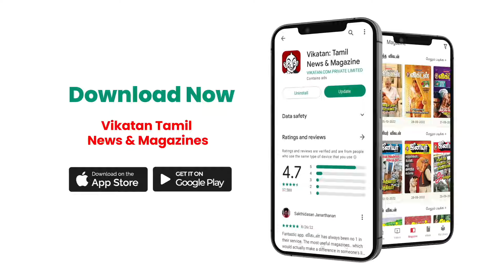You Are Beautiful -ன்னு Shreya சொன்னப்ப..! -VJ Angelin | Maamannan Thanksgiving Meet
Credits
Host - Kalyani
Camera -
Edit- Sathya
Channel Head - Hassan Hafeez